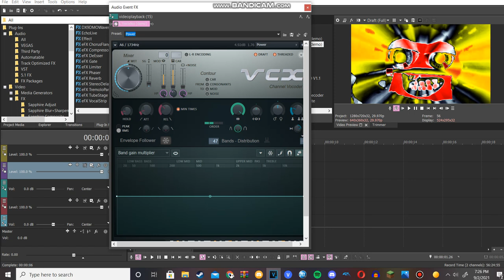How to make SpectraVietnamesePower